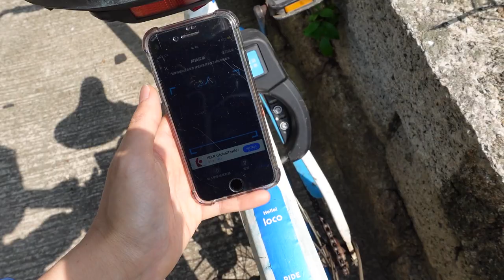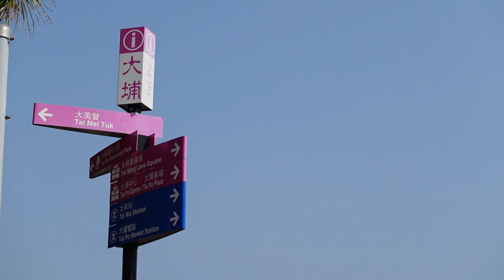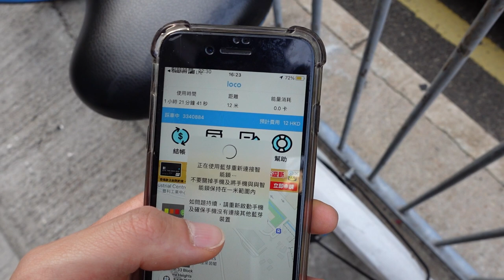香港共享單車還有人用嗎? | 香港最熱門的單車路綫! | The Next China Bike-sharing disaster? 【Moose 英國留學香港仔】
身為新界人的我, 單車是我成長的熱門交通工具! 但英國回來後, 多了一個選舉, 啊! 打錯字, 香港好像沒有選舉 :O. 但是共享單車是很不錯的選項啦!. 我常用共享單車來代步! 也不貴! 希望香港不會成為下一個沒有人用共享單車的地方吧! 是在香港的話! 要多一點用共享單車! 才不會變成很一名的 China Bike-sharing disaster:P!